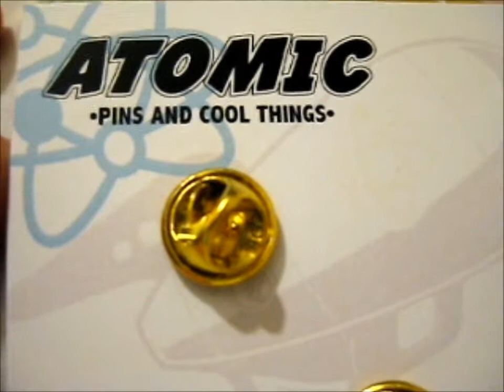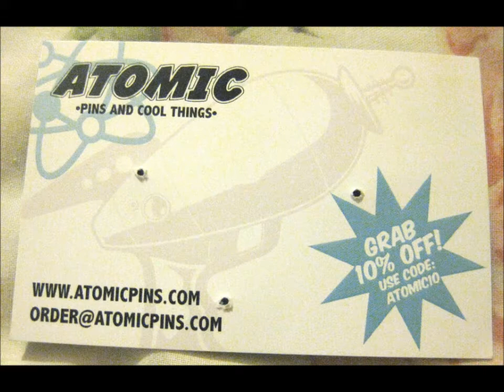Spirited Away Glitter Pin! ~ atomicpins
Opening of: Spirited Away Glitter Pin! ~ atomicpins

pfwvssj